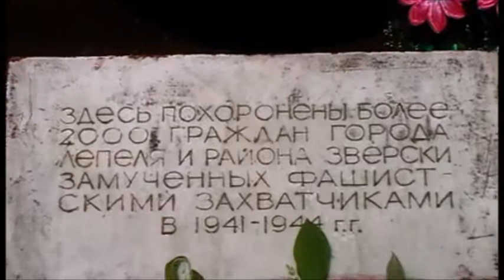Lepel in Weißrussland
Im Land der Partisanen. Lepel in Weißrussland. Das Karl Eibl Projekt von Robert Streibel mit Unterstützungs des Zukunftsfonds der Republik Österreich. Lokalaugenschein im Juni 2012.